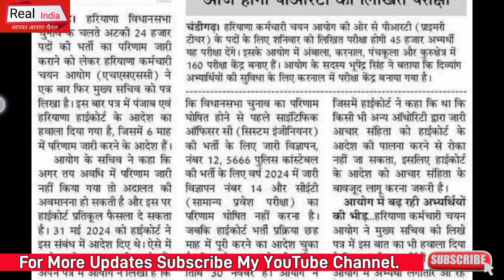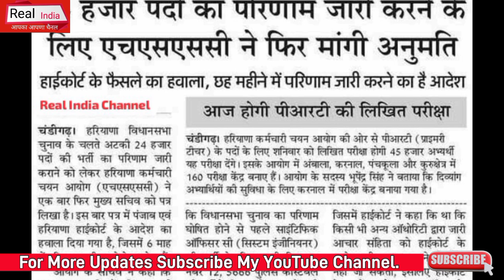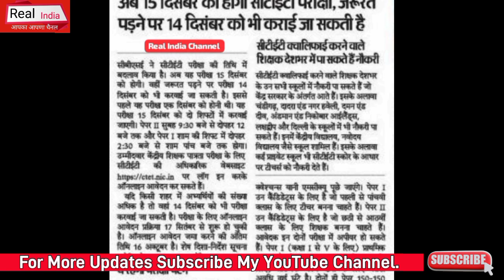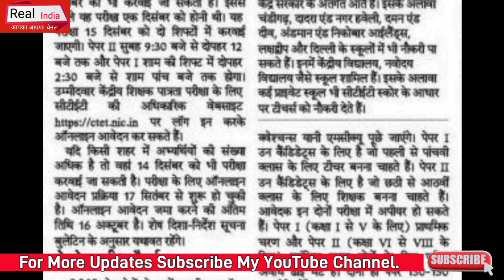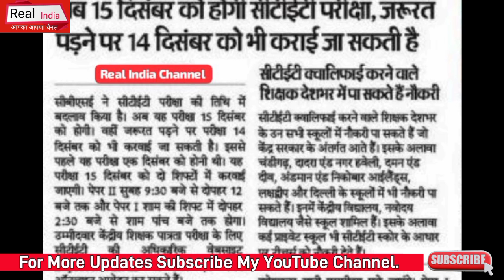आज 28.09.2024 की बड़ी अपडेट, Hssc 24हजार पदों का Final Result, PRT EXAM व CTET फाॅर्म व Exam,देखिये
Portal HaryanaCET Exam ITI INSTRUCTOR HaryanaSakshamYojna NhmHaryanaBhartiNotice HsscBigBhartiExamNotice#10 Haryana MPHW Bharti Update 2024 HaryanaPoliceBharti HaryanaDcRateBhartiUpdate Chandigarh_JBT_Teachers_Bharti HsscBigNotice AdmitCardNotice# ExamNotice#HSSCNEWBHARTI#Haryana#SarkariNaukariNews24 PolticalNews DSSSB Bharti TazaaKhabar HaryanaGovt.Job news#lattestNews#RealUpdate # ExamNotice#HSSCNEWBHARTI#Haryana#SarkariNaukariNews24#HaryanaGovernmentVacancy PolticalNews TazaaKhabar HaryanaGovt.Job news#lattestNews#RealUpdate #